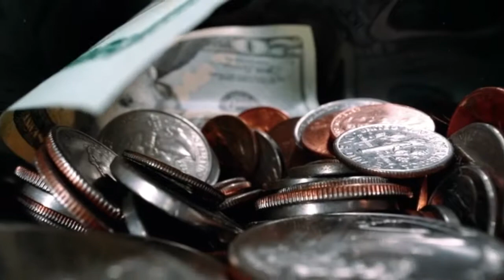The Gulliver in me!-YourOneLife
The Gulliver in me
has a Lilliputian army

that he has met
His self-hypnosis is broken,
And this verse is set!

Yogi@YoL
Live it

This was inspired by Alok and his lovely wife Sonalini, who run a quaint little eating place called "The fat teapot" around Rakkar Road, Dharamsala. Go figure!